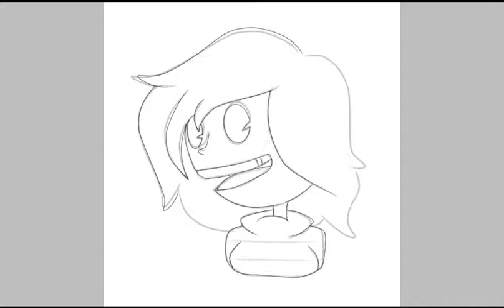(c) Esmei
this belongs to Tealchickensgomoo

style used: Rubber hose